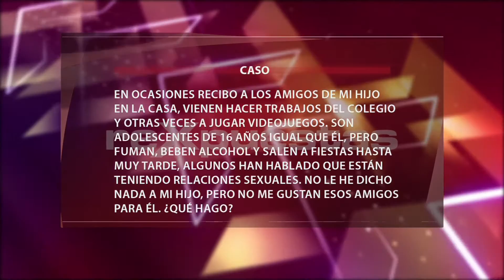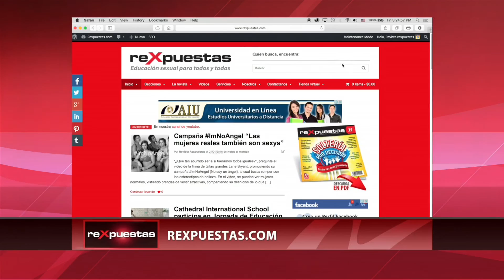No me gustan los amigos de mi hijo ¿Qué hago?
Los hijos, dependiendo la edad, muchas veces no tienen la capacidad de elegir correctamente sus amigos, producto de la inmadurez, y pueden tener amigos sin sus mismos valores, o que tengan comportamientos de riesgo y esto puede hasta poner en peligro la vida de los hijos.

Esta situación es muy común en la adolescencia, por lo que los padres se sienten impotentes cuando no saben cómo manejar esta situación.

ARTÍCULOS RECOMENDADOS:
• ¿Cómo podemos guiar a nuestros hijos e hijas para que elijan buenos amigos?

• ¿Cómo ayudar a nuestros hijos e hijas a manejar la presión de grupo?

Transmitido el 8 de febrero del 2016, por CDN canal 37.